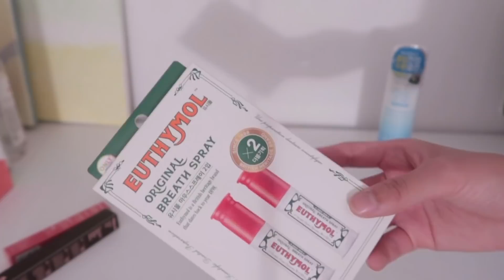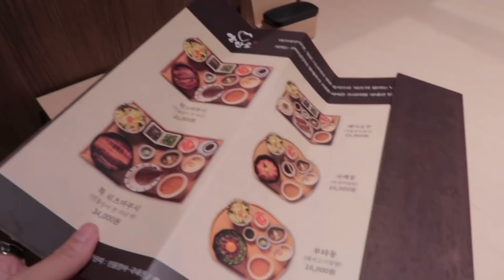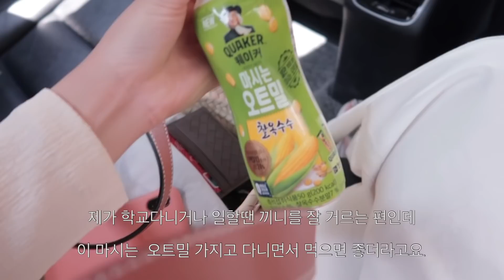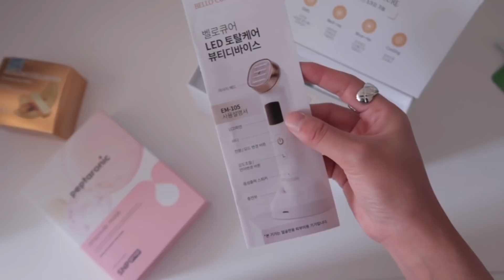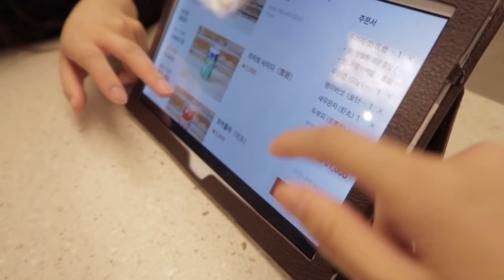Vlog(sub) 데일리룩 | 여름 쇼핑 하울 🛍 | 자라&코스 혼쇼 언박싱 | 발 편한 여름 슈즈 | 로에베 | 일주일 OOTD | 대학생 ,직장인 데일리룩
안녕하세요 여러분! 느루입니다.

저희는 다음 영상에서 만나요!

이번 주도 감사합니다,, ♥

✔ info.
165cm | 48-50kg 왔다리 갔다리 | 상의 S | 하의 M (27-28)

* OOTD
(표기하지 않은 제품은 정보가 없거나 거래처 제품입니다)
(과거 무상으로 받은 제품은 옆에 표시해놓겠습니다)
(*로 표시)

Bag-6/3 느루데이 업데이트 제품

📍Day2
Top-6/3 느루데이 업데이트 제품

📍Day4